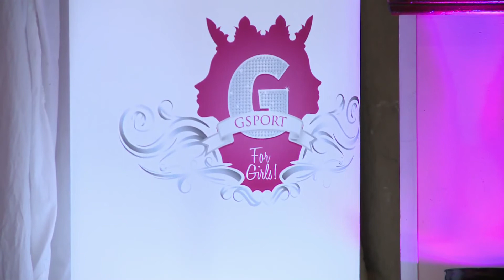SPAR GSport Awards 2013 [PART1] - The Link Ep 24 Season 2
Mpho Maboi, Dineo Moeketsi, Uyanda Mbuli and Minnie Dlamini were amongst some of the celebrities who attended the 2013 SPAR GSport Awards where Mapaseka Makhanya was named Sportswoman of the year and Soccer Zone presenter Minnie Dlamini took home the Style Star of the year award.

For more red carpet action catch 'The Link' every Wednesday at 6pm only on SABC1 - Mzansi Fo Sho!